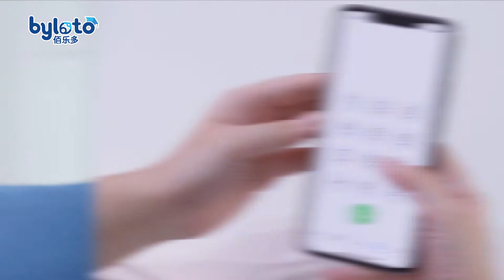Best education toy for kids - Byloto cultivate common sense of life